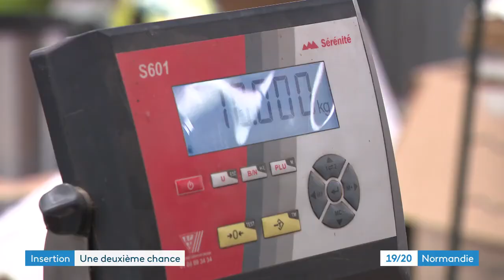Reportage sur la ressourcerie de Menneval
C'est dans les locaux vendus par Eclair'Prim au SDOMODE que l'association Iter'Action rénove et vend les objets déposés par des particuliers ou collectés à partir des 17 déchetterries.